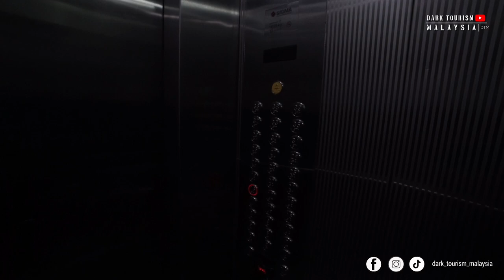Banglo Tanjung Puteri | Jin Menyerupai Ossasuke Hikaru Part 1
Jika anda mempunyai sebarang idea, cadangan atau mahu turun bersama saya melakukan rakaman malam. Boleh contact saya di socmed :